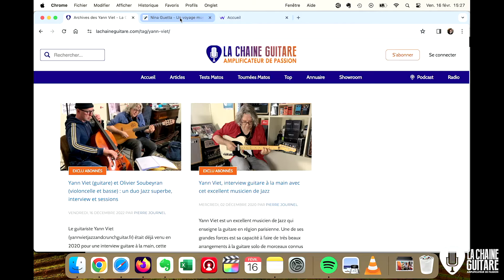Nina Guetta & Yan Viet "Hier Encore" - Session Showroom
Il y a quelques temps j'avais reçu le musicien de Jazz Yann Viet cette fois il revient avec la chanteuse Nina Guetta Ils forment tous les deux un excellent duo à mi chemin entre le Jazz et la Chanson. L'album Enivrez-Vous en est la preuve.

En bonus à cette interview, deux sessions enregistrées au showroom !